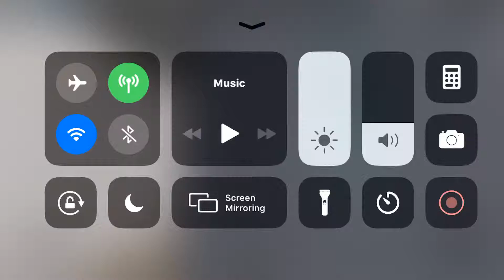Otis Hydraulic elevator @ JCPENNEY - Vintage Mall- ROBLOX